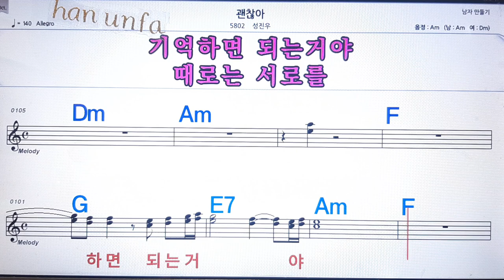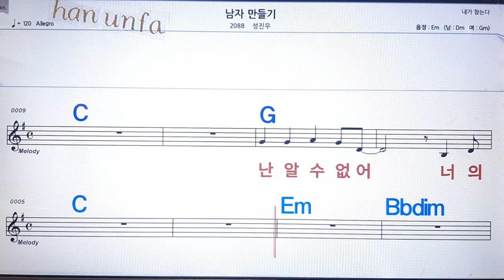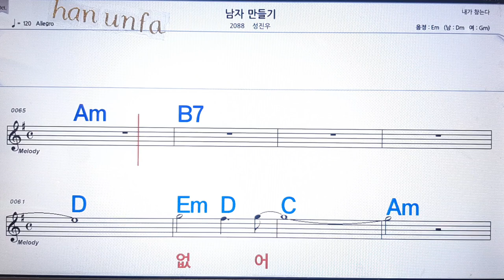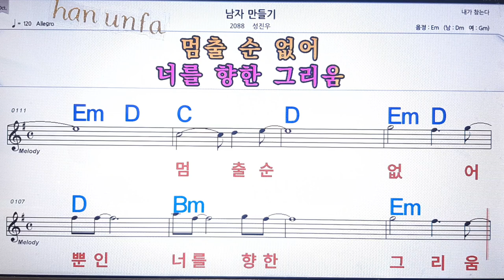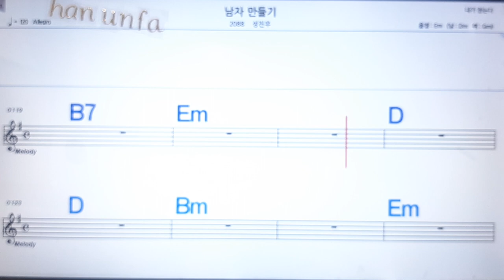괜찮아/성진우💋노래방 반주*기타 코드 악보*가라오케💖Karaoke*Sheet Music*Chord*MR